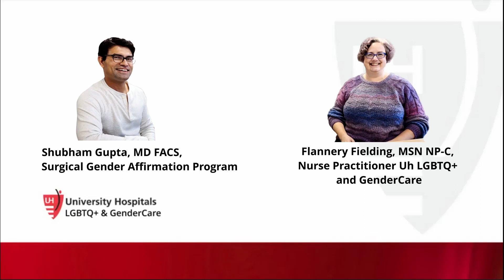Welcome and Introduction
In this video, Flannery Fielding, CNP; and Shubham Gupta, MD discuss the gendercare surgery program at University Hospitals and go over the program volume and experience